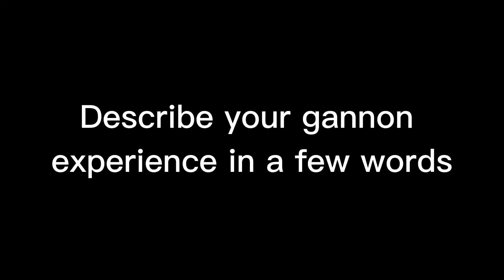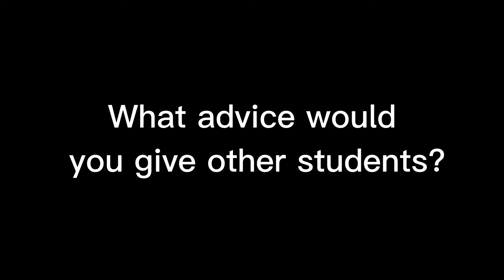Meet A Golden Knight: Joseph Pfleger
Being a leader has impacted Joseph's Gannon experience. For this week's Meet A Golden Knight Series, meet the president of the Student Government: Joseph Pfleger. The Student Government Association is the organization that acts as a voice of the student body to faculty, staff and administrators. As part of his role, Joseph sits on various committees that discuss the needs of students and how to improve the well-being of our community.

The MeetAGoldenKnight series is produced by Carine Munezero Uwase, a Student Integrated Marketing Influencer at gannonuniversity